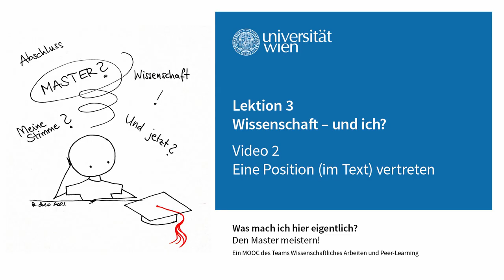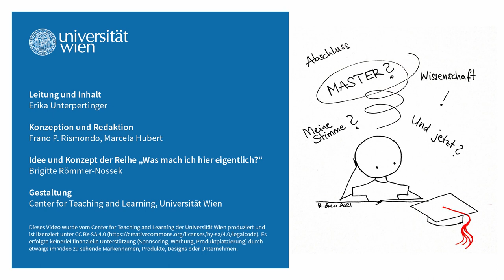[wasmachich4] Wissenschaftliches Denken und eine Position vertreten